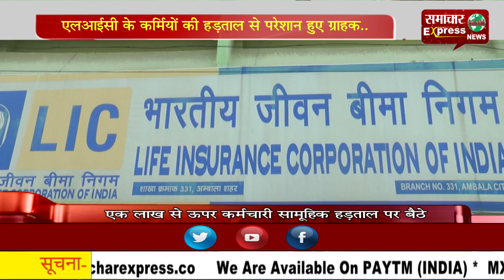एलआईसी के कर्मियों की हड़ताल से परेशान हुए ग्राहक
आज देशभर में एलआईसी के लगभग 2 हजार ब्रांचों के 1 लाख से ऊपर कर्मचारी सामूहिक हड़ताल पर है। कर्मचारी हड़ताल पर होने के चलते ग्राहकों को बेरंग ही वापिस लौटना पड़ रहा है। पानीपत में भी हड़ताल का असर दिखा है। बता दें कि कर्मचारियों की आज एक दिन की हड़ताल आल इंडिया इन्सुरेंस एम्प्लाई एसोसिएशन के बैनर तले हो रही है।